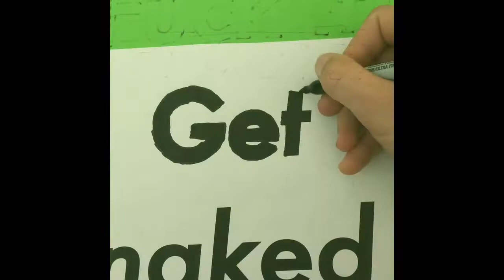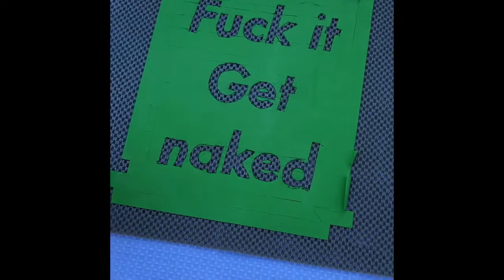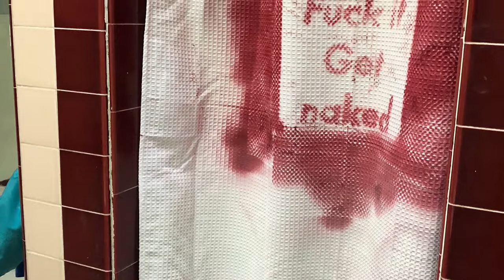Shower Curtain Stencil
Decided to put a little personal touch to the bathroom experience and to custom spray paint words of encouragement when in the bathroom.

Remember safety first. You need a gas mask to protect yourself against toxic airborne particles.
I recommend the Safety Works 817662 Paint and Pesticide Respirator, which is rated for work with organic vapors.

For the stencil:

Masking Tape

A rubber liner - this allowed for a patterned design around the stencil.

a craft knife - I used a kitchen knife and it was very laborious..

I used the Loctite 200 High Performance Spray Adhesive
first to create an adhesive coating for the enamel spray paint.

Followed up with Flat White Rust-Oleum 7590838 Professional High Performance Enamel Spray Paint
to create a more vibrant red.

Lastly applied the Regal Red Rust-Oleum 7565838 Professional High Performance Enamel Spray Paint

Happy DIY!